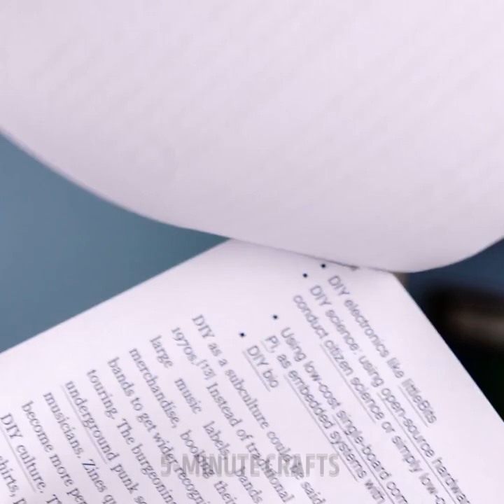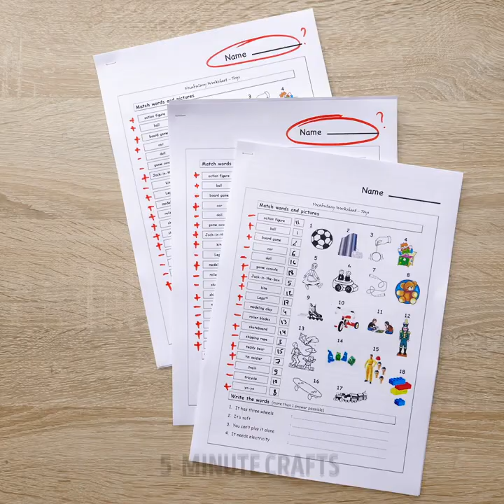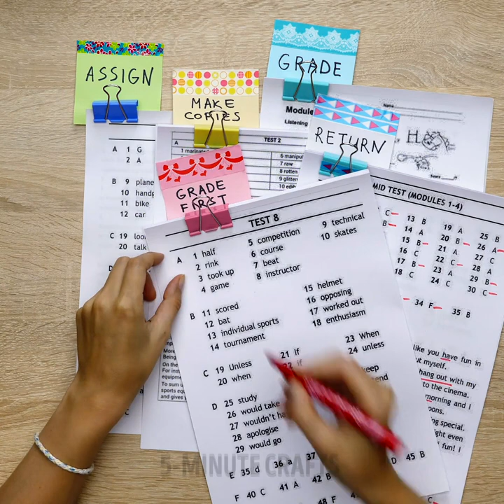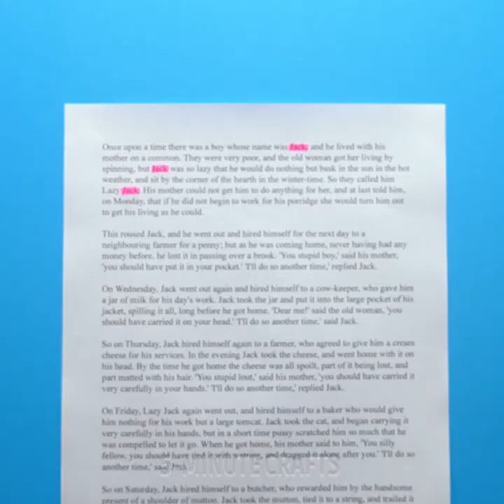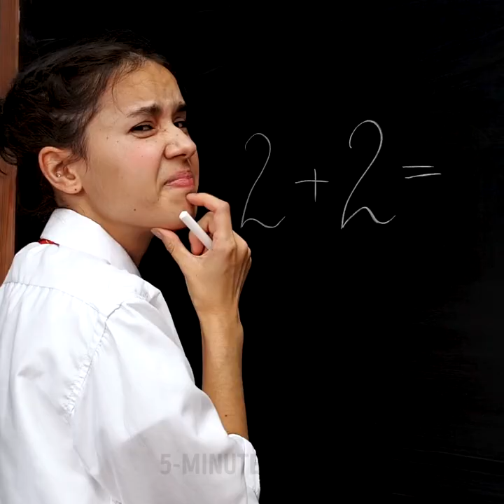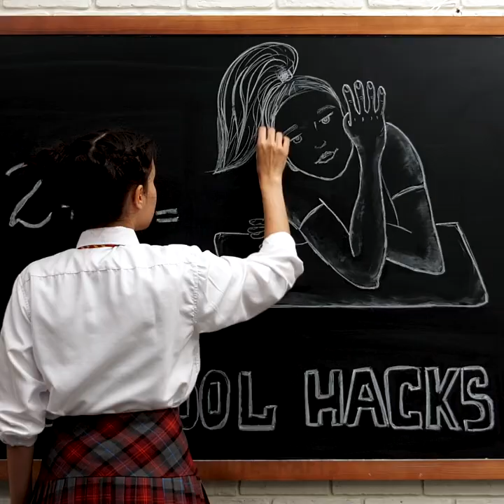Incredible School Hacks & Tricks To Make Studying More Fun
TIMESTAMPS
0:00 Marshmallow Lipstick
0:49 Easy School Hairstyles
4:50 Smart School Hacks
6:57 Turn Letters Into Drawings